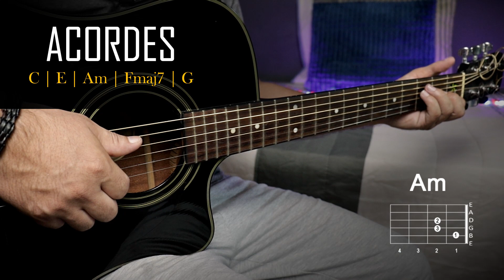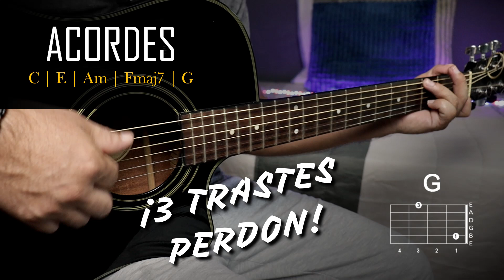Kevin Kaarl - Adiós | Tutorial GUITARRA Acústica | Letra y Acordes GuitarEp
Como tocar "Adiós" de Kevin Kaar en Guitarra Acústica - Tutorial Guitarra (HD)

(ACORDES, TABS, RITMO, RASGUEO, CHORDS, LETRA) Hola q tal, aquí les traigo un nuevo video tutorial. Salu2.